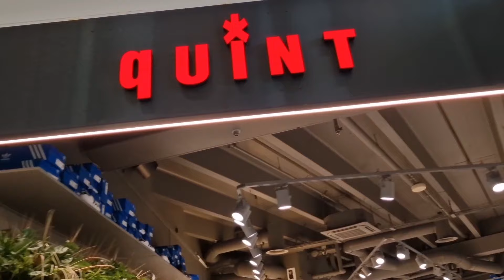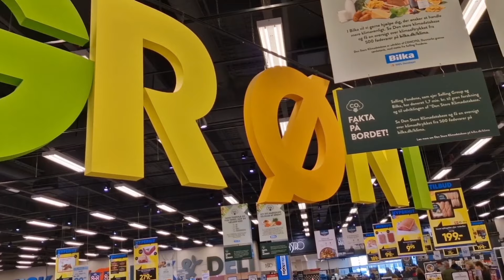The Kolding Storecenter - A Walking Tour 2022 travel vlog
Welcome back for an amazing 4K experience at the Kolding Store Center. This time we are rolling through the Kolding Store center. Also, we will visit the superstore, Bilka.

Kolding store center is located outside the centrum and is packed with all of your shopping and family fun requirements. Special treatment for special occasions and a variety of cuisines are offered inside.
kolding
travel vlog 2022
travel video
weekend vlog
cinemhall
denmark
learn danish
street food
traditional danish food
danish cuisine
buffet
vlog denmark
vlog travel
easter
paske
travel 2022
#2022 travel
#2022 vlog